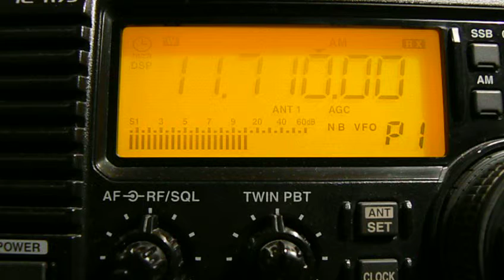11710khz, R.ARGENTINA EXTERIOR,General Pacheco,ARG,Japanese.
01-00UTC,100kw,QTH-KO85ss.